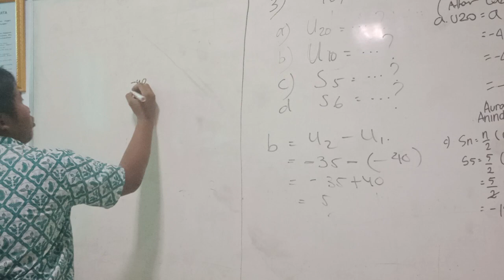Soal Barisan & Deret Aritmetika | Firas XI IPS 3